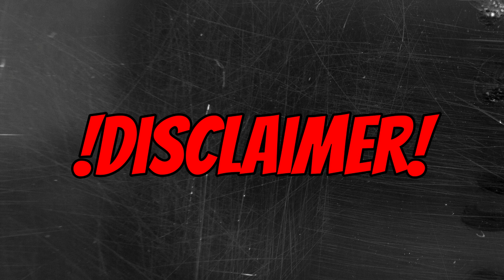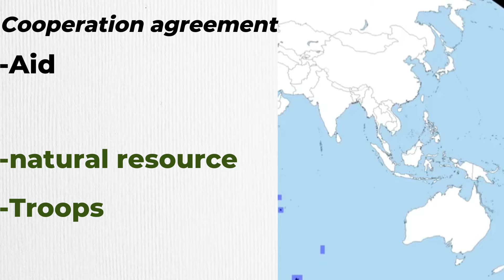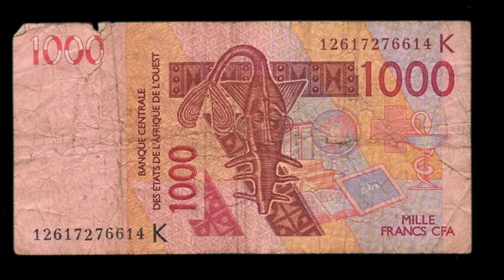The Rise of the NEW French Empire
In this video, I argue about how France could be considered an empire!

🎵Music🎵:
Kris made all songs except the two first ones, and the one that sounds in minute 1:30

Christian's music YouTube: @krisutypebeat

Krashne3:@krashne352